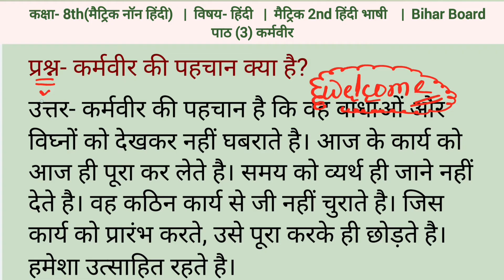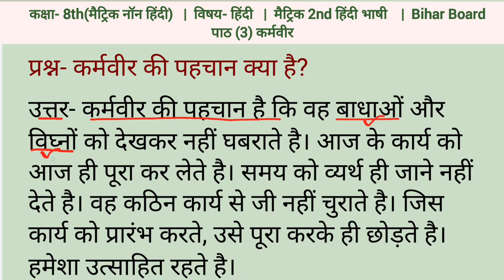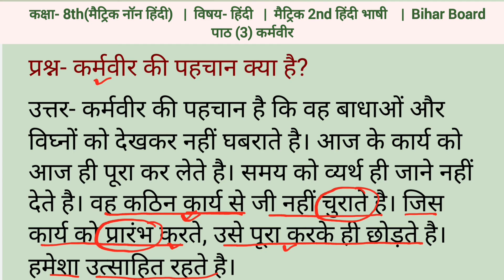कर्मवीर की पहचान क्या है? | karmvir ki pehchan | kislay class 8 hindi | matric non hindi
कर्मवीर की पहचान क्या है? | karmvir ki pehchan | class 8 hindi | matric non hindi

   es video mai aapk class 8 hindi ka path karmvir ka ek question ko samjhaya gya hai. ummid hai ki video aapko achchi lagegi.

Related search
class 8 hindi chapter 3 karm vir
matric non hindi
bihar board class 8 hindi
kislay hindi book
hindi ka important question
matric bihar board hindi class 8
non hindi matric
brilliant knowledge